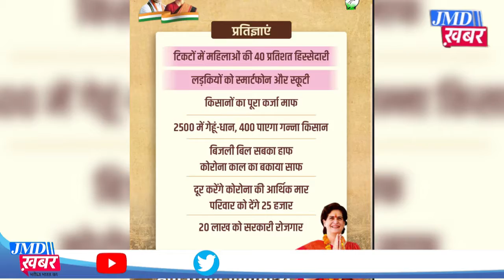कांग्रेस महासचिव ने प्रतिज्ञा यात्राओं की शुरुआत की, यूपी की जनता के लिए 7 बड़ी प्रतिज्ञाएं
कांग्रेस महासचिव प्रियंका गांधी ने बाराबंकी के हरख बाजार से प्रतिज्ञा यात्रा को झंडी दिखा करके शुरुआत कर दी है। यूपी में कांग्रेस की तीनों प्रतिज्ञा यात्रा शुरू हो गई हैं, प्रियंका गांधी के झंडी दिखाने के साथ ही बाराबंकी, वाराणसी और सहारनपुर से यात्राओं की शुरुआत हो गई है। एक नवम्बर को तीनों यात्राओं का समापन होगा। बता दें प्रियंका गांधी ने यूपी की जनता के लिए 7 प्रतिज्ञाएं भी ली हैं उन्होंने कहा है कि यूपी में कांग्रेस की सरकार बनने पर सातों प्रतिज्ञाएं पूरी की जाएंगी। प्रियंका गांधी की फोटे लगे सातों पोस्टर भी जारी कर दिए गए हैं। पोस्टर में  टिकटों में पहली प्रतिज्ञा महिलाओं की 40 सीट प्रतिशत हिस्सेदारी, दूसरी प्रतिज्ञा लड़कियों को स्मार्टफोन और स्कूटी, तीसरी प्रतिज्ञा किसानों का पूरा कर्जा माफ, चौथी प्रतिज्ञा  2500 में गेहूं-धान, 400 पाएगा गन्ना किसान, पांचवीं प्रतिज्ञा बिजली बिल सबका हाफ, कोरोना काल का बकाया साफ ,  छठी प्रतिज्ञा दूर करेंगे कोरोना की आर्थिक मार, परिवार को देंगे 25 हज़ार, सातवीं और सबसे बड़ी प्रतिज्ञा यूपी के युवाओं को 20 लाख सरकारी नौकरियां दी जाएंगी।
आपको बता दें उत्तर प्रदेश की सियासी पिच पर प्रियंका गांधी इस वक्त धुंआधार बैटिंग कर रही हैं, अभी तक प्रियंका गांधी का कोई तोड़ दूसरी पार्टियां और खास करके बीजेपी नहीं ढूंढ पाई है। अब देखने वाली बात यह होगी कि प्रियंका की 7 प्रतिज्ञाएं यूपी के विधानसभा चुनाव में कांग्रेस को कितना फायदा दिलाती हैं।